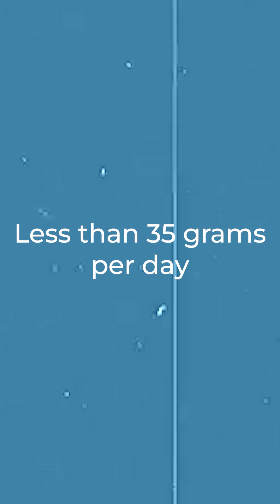How much sugar you should take in a day?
Excessive sugar consumption is dangerous as it can lead to weight gain, type 2 diabetes, tooth decay, inflammation, and addiction-like responses in the brain. It is important to consume sugar in moderation and choose nutrient-dense foods and beverages to maintain long-term health.

Follow us for more content:

"YOUNG and STRONG at 40 & Beyond"